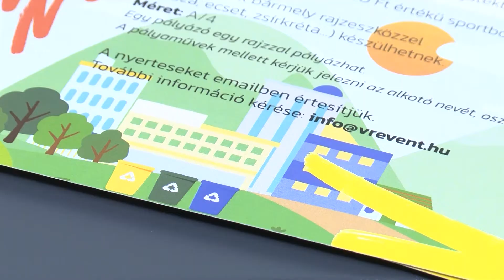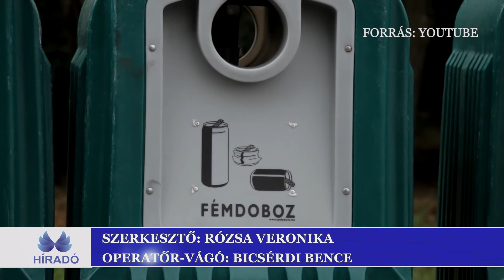Rajzokkal a környezet megóvásáért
A Zalaispa rajzpályázata óvodásoknak és kisiskolásoknak.